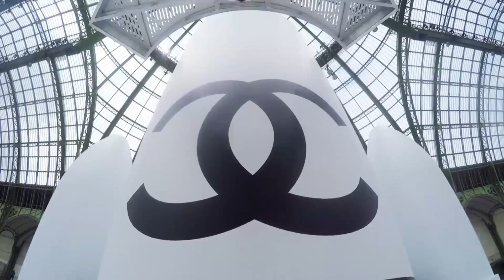ESPECIAL 500 SUBS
Hello chicas el vídeo de hoy es un poco diferente.
En este especial de 500 suscriptores te cuento algunas cosas que no sabes sobre mi, en cuanto a todo el tema del mundo de la moda.

Sin embargo aquí te comparto 3 más.

Mi serie favorita: Sabrina la bruja adolescente
Youtuber de terror: Dross
Comida favorita: Pizza